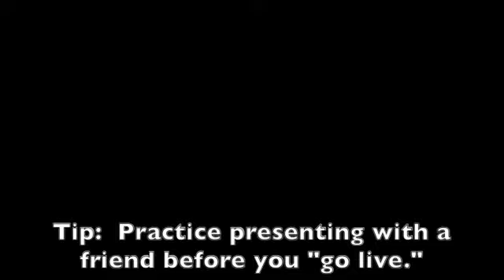Tips for Making a First Impression in your Class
First Impressions are very important.  Watch this video for some tips about making a good first impressions.  Next, make your own introduction video to upload into your Learning Management System (LMS).